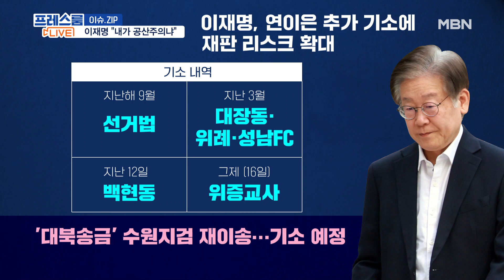[프레스룸LIVE-이슈ZIP] 이재명, 법정서 30분 넘게 직접 반박 "내가 공산주의자냐"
[앵커]
국영호

[출연]
김용태 전 국민의힘 최고위원
박성민 전 더불어민주당 최고위원